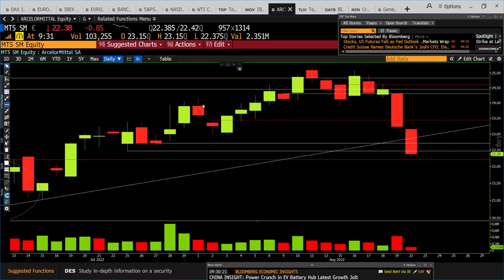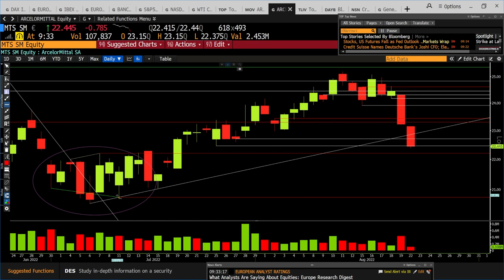Caídas para ArcelorMittal: Este es el nivel que no debe perder. Lo explica Ramón Bermejo